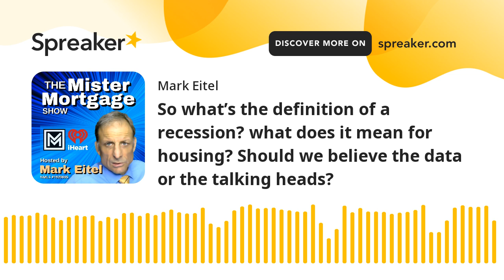So what’s the definition of a recession? what does it mean for housing? Should we believe the data o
Are we being gaslighted by the Fed? Do we believe the data or the “new” definitions? What’s a boy, what’s a girl, is this a recession, how many fingers am I holding up? We cover these topics, learn Dom’s dating habits, he’s a stud ladies, & more. Mark also answers all your real estate and mortgage questions: in this episode of “The Mr. Mortgage Show”- Hosted by Mark Eitel. Live Saturdays on iHeart Radio and every day 24/7 on your favorite podcast networks. Check out the Show on Facebook for more